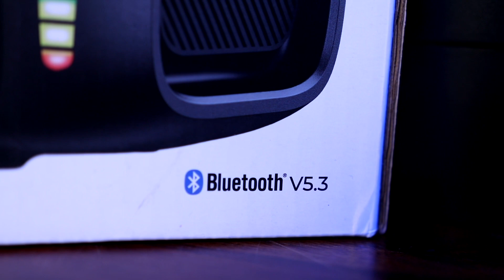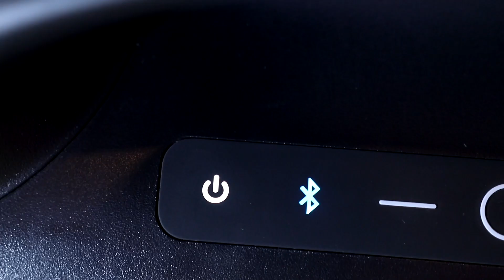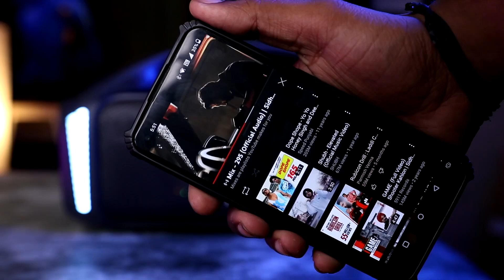World’s Loudest portable Speaker Unboxing 🔥 Tribit StormBox Blast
Tribit StormBox Blast Bluetooth Party Speaker,Portable Speaker 90W Loud Stereo Sound with XBass LED Light Show Bluetooth 5.3,IPX7 Waterproof Speaker, PowerBank,TWS,Custom EQ,30H Playtime for Outdoor